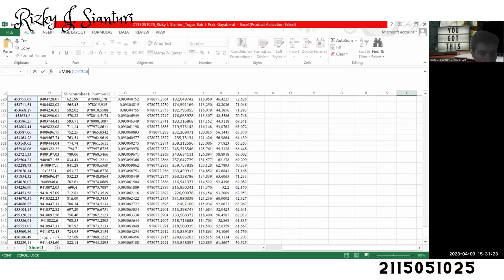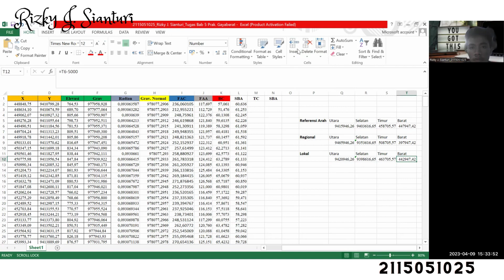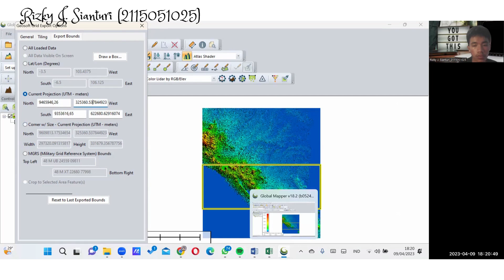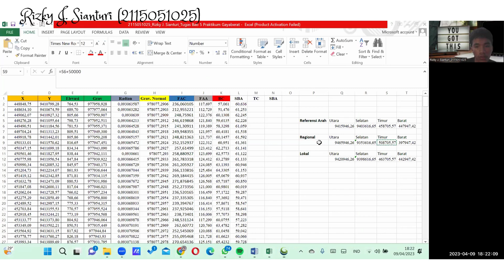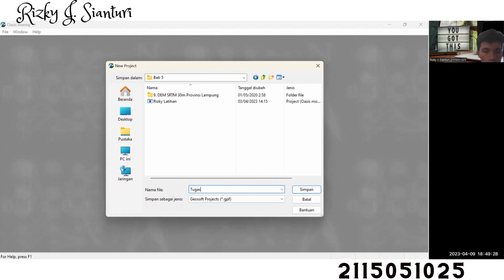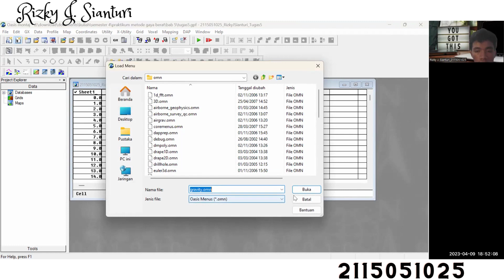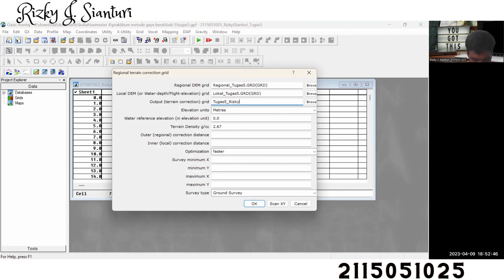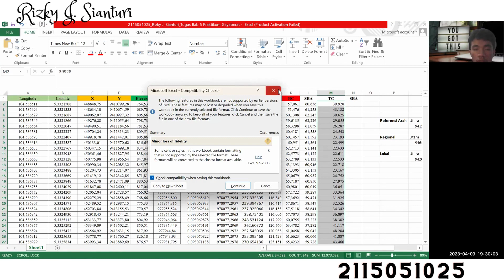Gravity Method: Correcting Terrain In Gravity Data Using Excel, Global Mapper, And Oasis Montaj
Video YouTube ini membahas cara sederhana melakukan koreksi terrain pada data gravitasi menggunakan tiga aplikasi: Excel, Global Mapper, dan Oasis Montaj. Koreksi terrain adalah proses menghilangkan efek gravitasi dari permukaan bumi untuk menghasilkan data gravitasi yang lebih akurat.

Dalam video ini, Anda akan diajarkan langkah-langkah untuk melakukan koreksi terrain pada data gravitasi dengan mudah menggunakan ketiga aplikasi tersebut. Pertama-tama, Anda akan belajar cara melakukan koreksi terrain menggunakan Excel dengan menghitung nilai Bouguer dan Free-air. Selanjutnya, Anda akan mempelajari cara melakukan koreksi terrain dengan menggunakan Global Mapper dan Oasis Montaj.

Dengan menonton video ini, Anda akan dapat memahami proses koreksi terrain pada data gravitasi secara sederhana dan mampu menerapkannya menggunakan Excel, Global Mapper, atau Oasis Montaj.